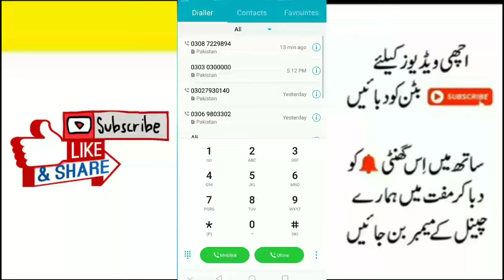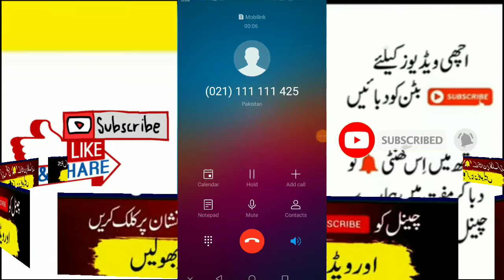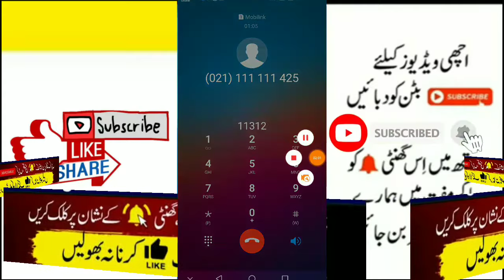how to call HBL helpline number?HBL Helpline par call kaise karte hain?HBL Helpline number 2021